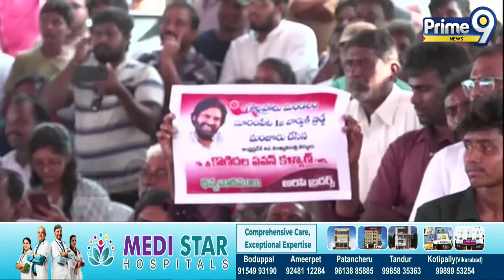పిఠాపురానికి వరాల వర్షం హామీలు వింటే షాక్ అవ్వాల్సిందే | Deputy Cm Pawan Kalyan | Prime9 News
LIVE🔴- పవన్ కళ్యాణ్ స్పీచ్🔥 | Deputy CM Pawan Kalyan Speech | Prime9 News